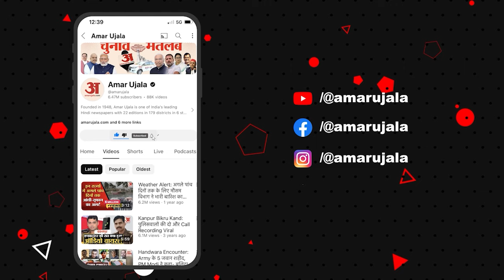Swati Maliwal: Swati Maliwal से बदसलूकी करने वाले PA के साथ दिखे Kejriwal , BJP ने घेरा | AAP